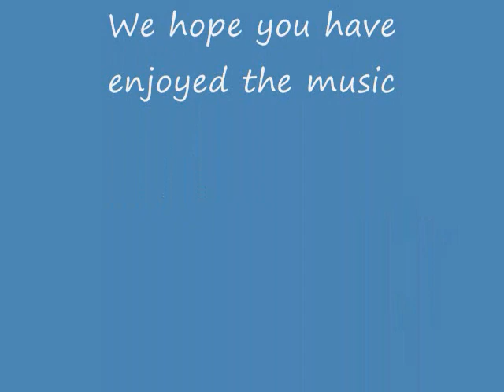Yukon Diver Day Music by Alaskan Frank Walter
Please enjoy the sampler from the cd Frank Walter sings and plays his own music.